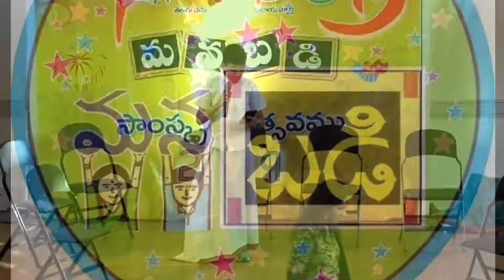SiliconAndhra ManaBadi - Bloomington (IL) Pillala Panduga 2019 - Prakasam ManaBadi Padanisalu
SiliconAndhra ManaBadi - is a curriculum based Telugu learning platform with multiple extracurricular programs to enhance the learning experience and leadership skills. or call (BADI)